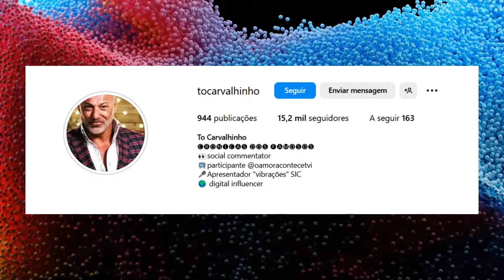João Catarré luta contra cancro em último estágio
João Catarré está a passar por um momento complicado porque luta contra uma leucemia.
O ator continua internado “a lutar contra uma leucemia, uma doença muito grave“, que o deixou “com vários problemas pessoais, profissionais e de saúde“.
João Catarré soube do diagnóstico (a 100%) no Hospital da Luz em Lisboa (junto ao Colombo), a 20 de junho e que se encontra no estágio mais alto e grave.
Acabou por ficar lá internado, mas ainda no mesmo dia acabou por ter alta, porque o ator queria ser tratado no IPO.